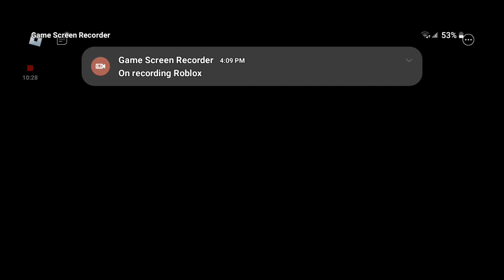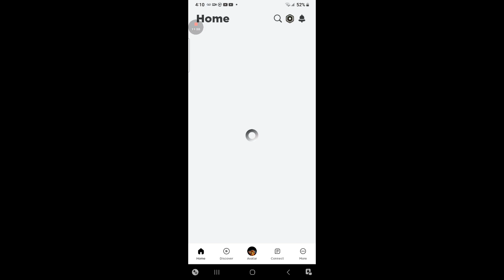Me playing piggy from roblox a new hunt